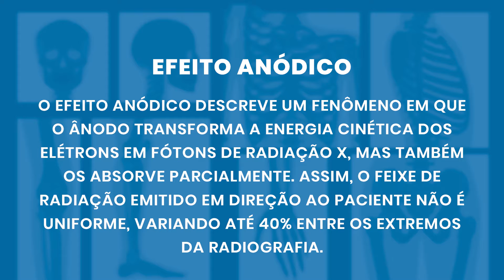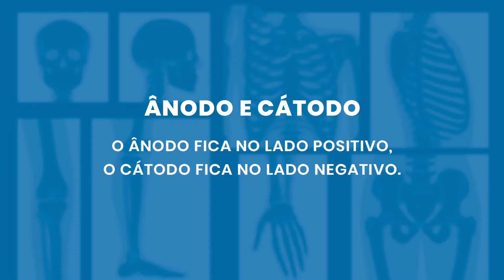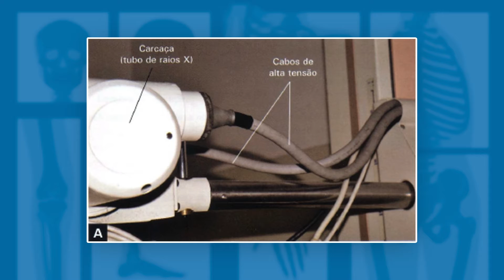COMO DIFERENCIAR O ÂNODO DO CÁTODO | Radiologando